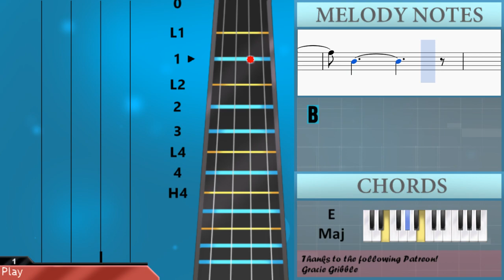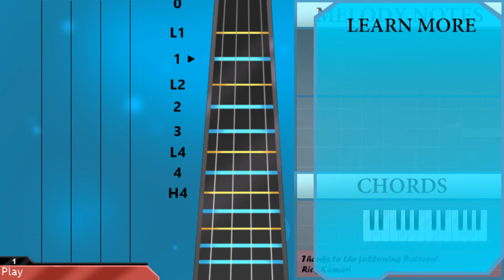How to play Yellow by Coldplay on Violin (Tutorial)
The easiest way to learn how to play Yellow by Coldplay on the violin. It's a violin tutorial for Yellow by Coldplay.

EasyViolinLesson teaches you to play the your favorite instrument, through easy and simple animation so that you too can learn how to play Yellow by Coldplay on the violin easily. A violin tutorial with visual animation graphic.

Notes of the tutorial:
C#5 D#5 C#5 D#5
C#5 D#5 C#5 D#5   F#5
C#5
B4 C#5 B4 C#5 F#5   B4
G#4 B4 G#4 B4     B4 G#4 F#4
C#5
C#5
B4   G#5     F#5
B4 B4 F#5 F#5 D#5 D#5
B4   G#5     F#5
B4   G#5     F#5
C#5
B4 C#5 B4 C#5   F#5
B4
C#5 D#5 C#5 D#5   F#5 C#5
B4
B4   G#5     F#5
B4   G#5     F#5
B4   G#5     F#5
B4 G#4
F#4
B4
F#5     D#5
B4 C#5 B4 C#5 B4
F#5     D#5
B4 C#5 B4 C#5 B4   F#5
D#5
B4 C#5 B4 C#5 B4 C#5 D#5
F#5     D#5
F#5     D#5
B4 G#4 F#4 F#4 B4
D#5 D#5 C#5 D#5
C#5
B4